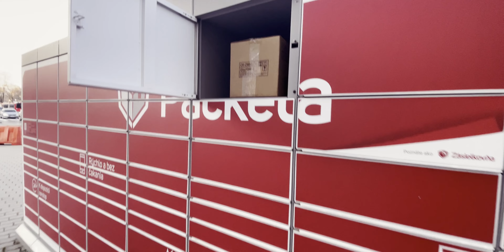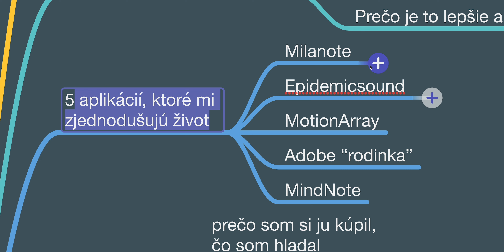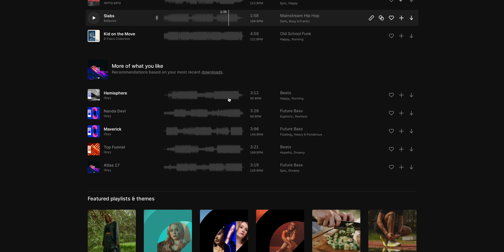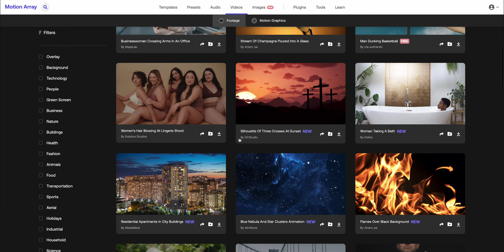Appky, ktoré ti zmenia život!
Technika:
Kamera: Sony A7s iii
Objektívy: Sigma ART 24mm F1.4, Sony 85mm 1.8
Zvuk: Rode Videomic Pro+
Dron: Mavic 2 Pro